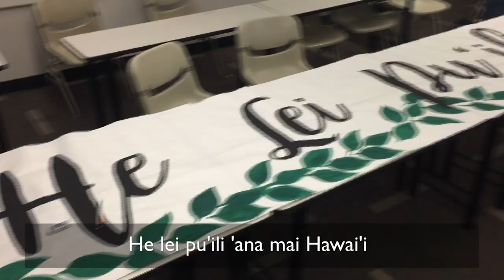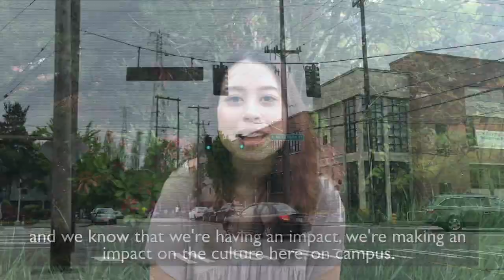Lu'au Promo Video 2017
Come to 'Ohana 'O Hawai'i Club's 4th Annual Lu'au!

5-7 pm
Royal Brougham Pavilion

Join us for food, dance, music, and lots of aloha! See you there!